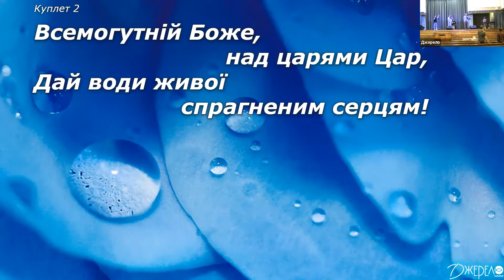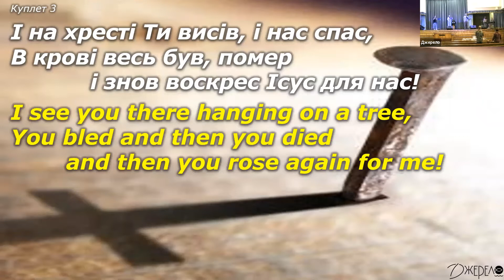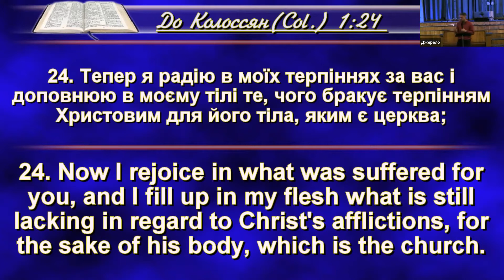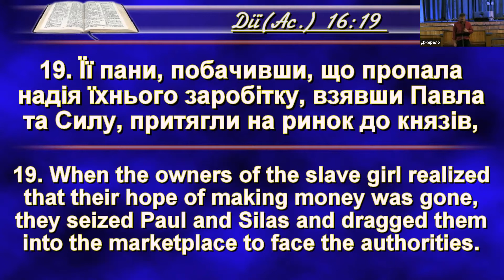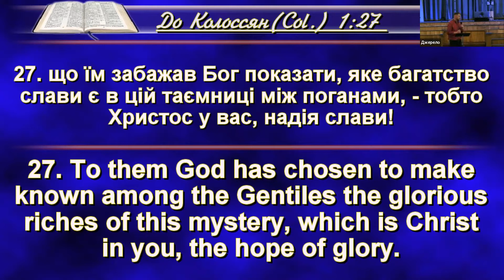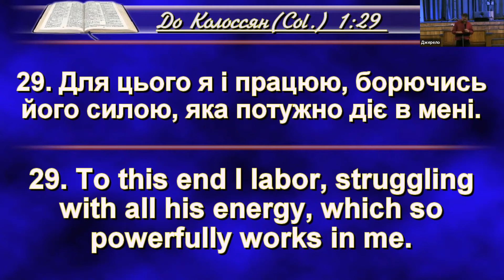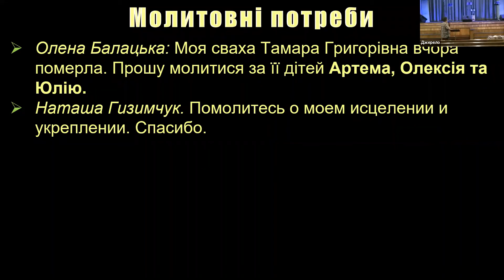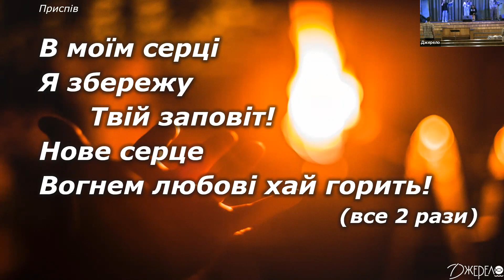2021-06-06 Church service live translation recording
Service: June 6, 2021
Order of service:
[0:00] Mini-sermon: Olexander Sydorenko "Human dignity in the eyes of God" (Lk. 17.9-17)
How does God evaluate human dignity? What does it matter to Him in this question? How can we see ourselves and others through His eyes?
[5:31] Worship – Part 1:
[21:25] Blessings to children
[24:09] Sermon: Andrew Yukhimenko "Collaborators of Christ" (Col. 1.24-29, Acts 16.9-24)
Are the sufferings of Christ enough for us, according to the teachings of the apostle Paul? How can we "supplement" them? How does this relate to the mission of proclaiming the Good News entrusted to the Church? How can God change lives in this world because of this?
[1:07:12] Communion
[1:19:48] Offerings, announcements, prayers
[1:29:08] Worship – Part 2:
5. Любов Твоя за гори вища (D) №31 / How wonderful You are © Unknown / Автор неизвестен, український переклад: Юлія Шутенко, церква «Голгофа», Київ (Calvary Chapel)
[1:34:33] Closing announcements and parting wishes

Live translation: Marina Rakovich, "Spring of Hope"

=== Ways of financial support of church service: ===

* The first way is through Portmone. You need to follow the link to the template:
Above field is for the amount, the red button is to start payment.

* The second way - according to the details of the church (you can also pay online by payment to the IBAN-account):
Organization: РО «РГМЦЄХ  “Джерело Надії”  у  Дніпровському районі м. Києва»
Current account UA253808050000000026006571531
Bank: АТ «Райффайзен Банк Аваль» м. Київ
Bank code: 380805       Organization code: 25666332
Purpose of payment (be sure to write only this way): Добровільні пожертвування